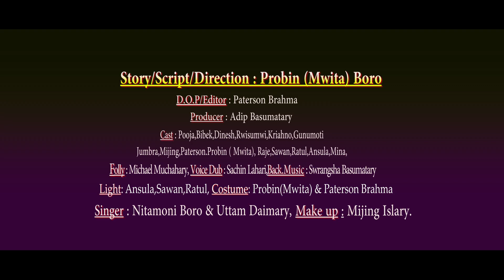OKRANG GONGSE / Official Trailer/ Bodo Full Movie 2023 /